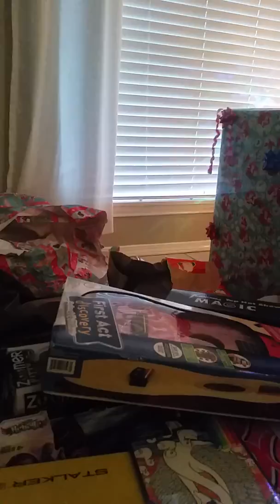Bad elf on shelf is back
The green elf has been the worst this Christmas now he's back